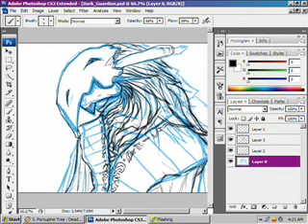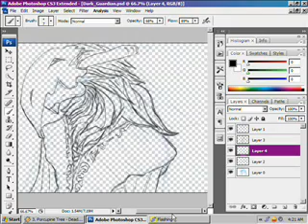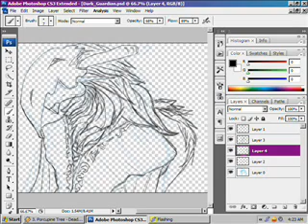Dark Guardian Part 4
Here is part 4: Enjoi!